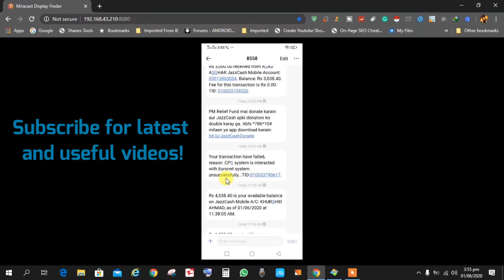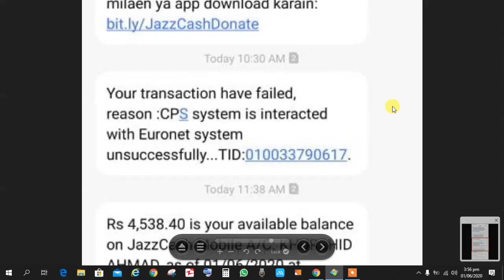How To Fix Jazzcash And Easypaisa Cps System | Jazzcash Aur Easypaisa Account Band Kyun Hote Hain